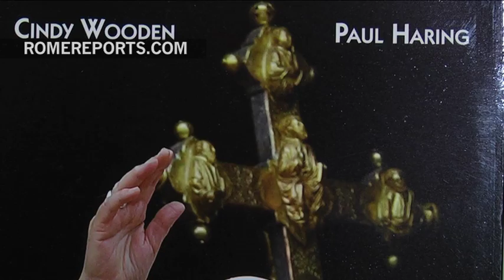Claves para comprender el Año Litúrgico, en las palabras del Papa Francisco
El libro “Una guía al tiempo de Dios” recopila las explicaciones del Papa.